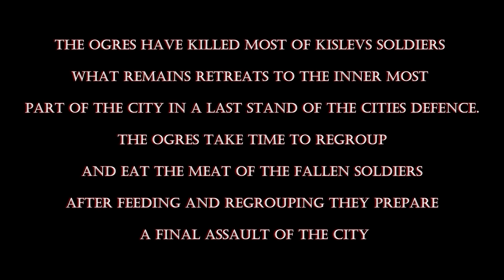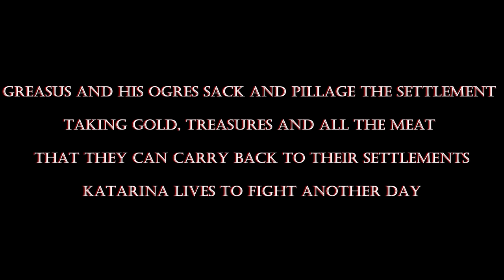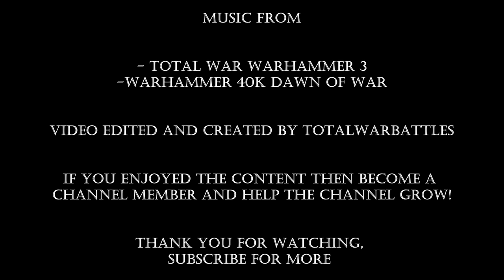The Ogre Kingdoms Vs Kislev | Huge cinematic Siege Battle | Total War Warhammer 3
Greasus Goldtooth besieges a kislev settlement looking for meat and plunder.